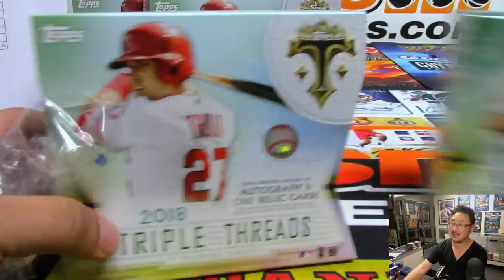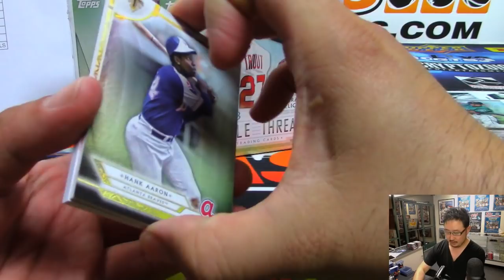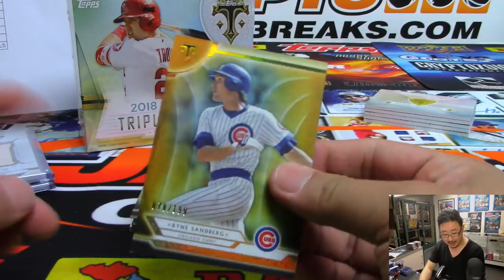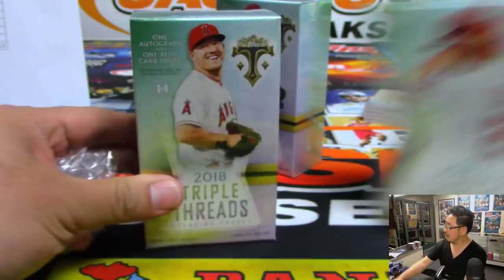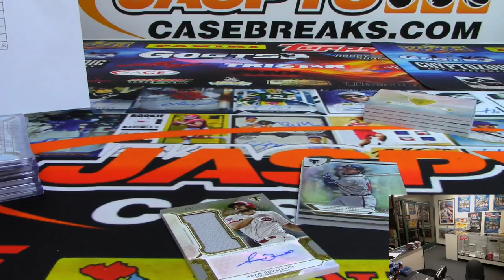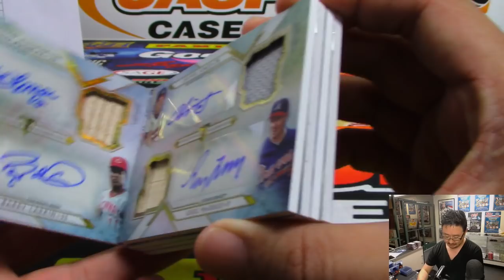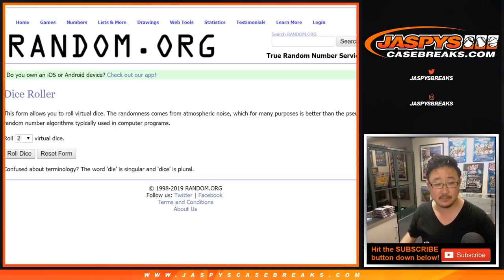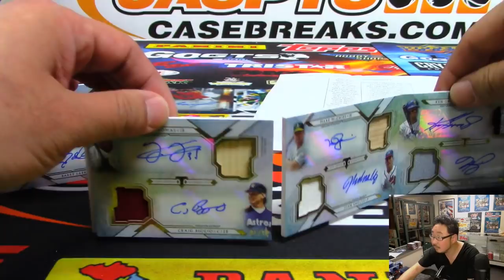AUTO-RELIC BOOK! || Th, 04/04/19 || 3Box (1/3) PYT #6 || 2018 Topps TRIPLE THREADS Baseball (MLB)